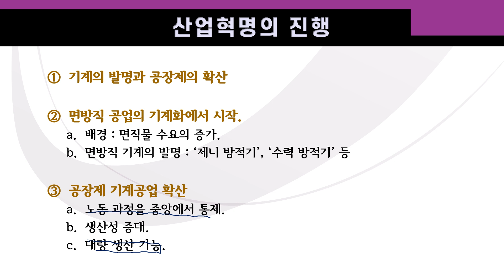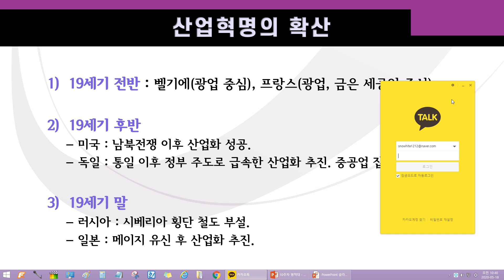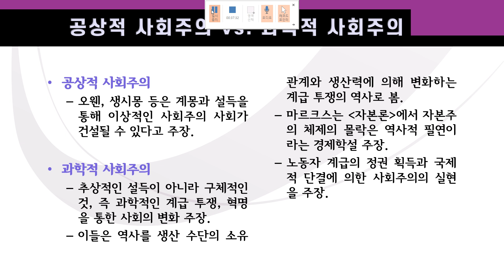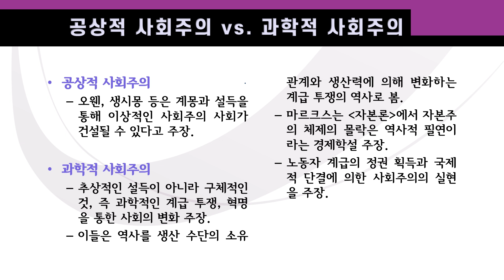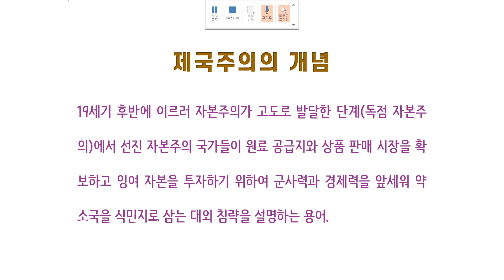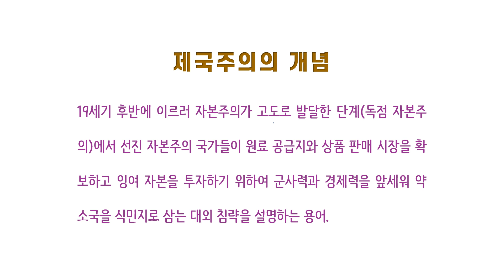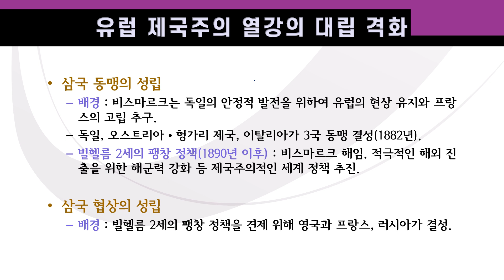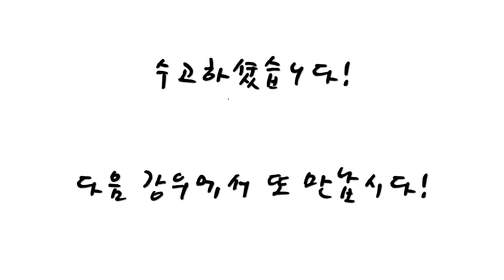[사건으로 보는 세계사] 제10주차 강의 - 제목 : 파쇼다 사건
2020년도 1학기
평택대학교 교양 강좌
강의명 : 사건으로 보는 세계사
강사 : 조청현 교수
제10주차 강의
제목 : 파쇼다 사건
참고도서 : "역사를 푸는 맛" (2019, 옴므리브르)